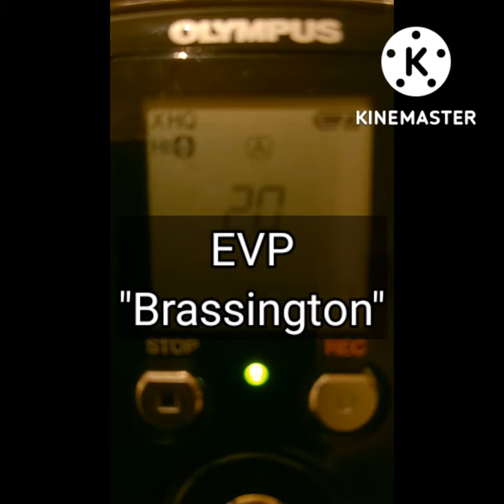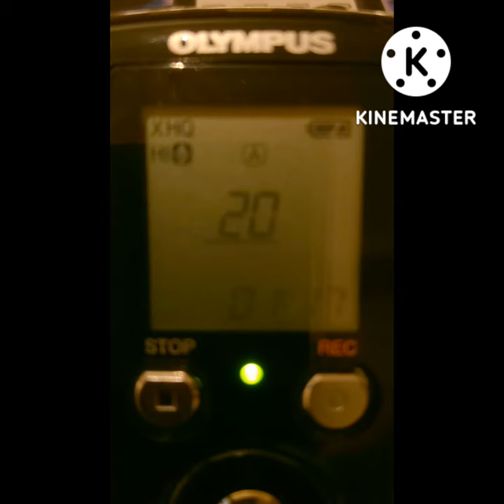I REACH THE SPIRIT CRAIG, WHO CRASHED AT STERN DALE MOOR BUXTON.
CRAIG is a SPIRIT which I've had through on sessions before,  it all started with the name JASON coming through regular, and "JASON KNOWS YOU" on many sessions.  the sessions are available on my Facebook group.
The crash involved two men,  CRAIG BRASSINGTON, and ROBERT JENKINS.   CRAIGS BROTHER IS CALLED JASON.

USE EARPHONES FOR EVPS.

OR TURN UP THE VOLUME IF YOU STRUGGLE.